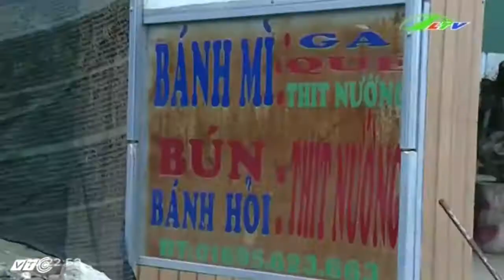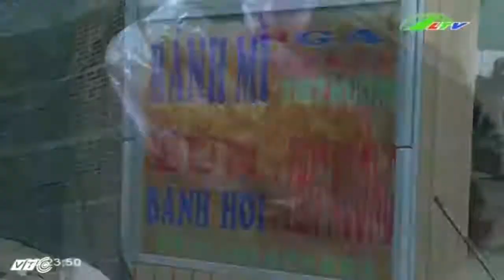Ngộ độc bánh mì 50 người nhập viện | Xã Hội Lâm Đồng TV